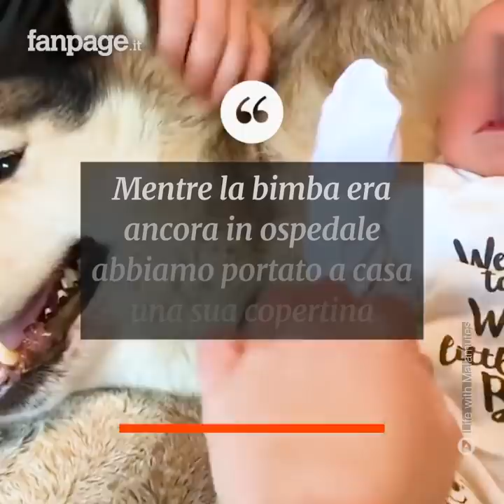Vegliano su di lei da prima che nascesse: questa bimba ha due angeli custodi molto speciali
Hanno vegliato su di lei ancora prima che nascesse. Phil ha 7 anni, era un cane tranquillo che amava starsene da solo, ma quando ha visto per la prima volta Amelia si è trasformato; è tornato a essere un cucciolo giocherellone di un tempo. Niko invece è stata dolce fin dal principio, delicata e protettiva, come una seconda mamma. Emma e Shane vivono in Inghilterra e sono i padroni di questi due enormi Alaskan Malamute; quando hanno scoperto che sarebbero diventati genitori si sono posti mille domande, i cani sarebbero stati gelosi? Avrebbero amato la loro bambina quanto loro? Ma i dubbi sono spariti nell’istante in cui hanno capito che Amelia non avrebbe potuto trovare amici più fedeli. Anche il gatto Milo, che all’inizio era rimasto sulle sue, con i suoi tempi si è legato tantissimo alla sua nuova padroncina. Crescere con due Malamute in casa riserva sempre delle sorprese; ogni giorno è un’avventura ma qualunque cosa succeda, loro saranno sempre lì a proteggerti, a farti sentire al sicuro e a insegnarti cosa vuol dire amare senza condizioni.